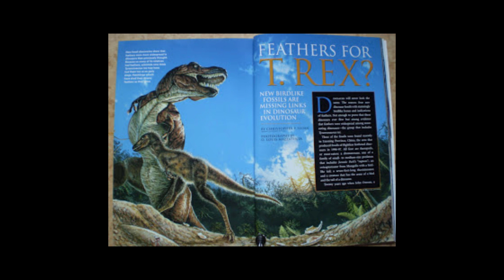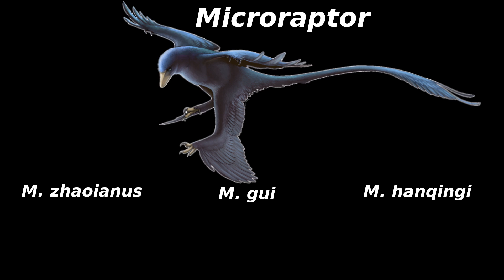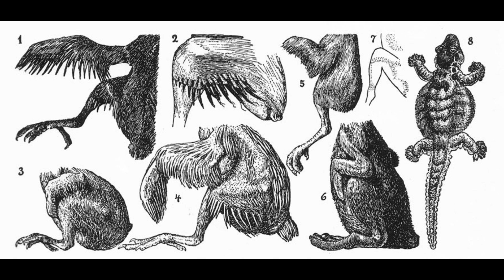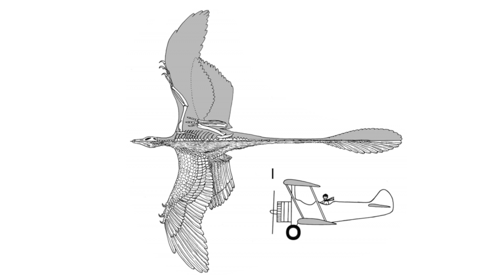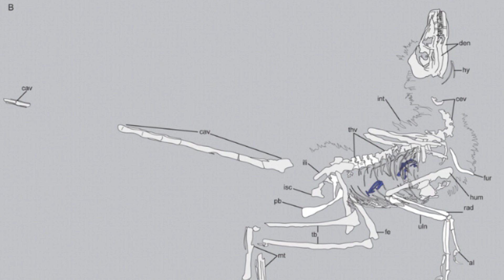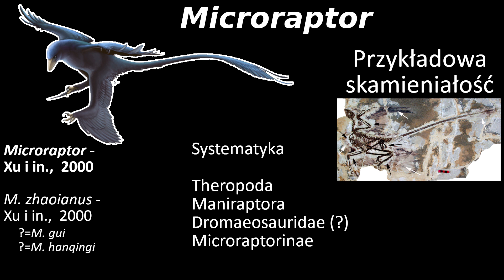Mikroraptor - czteroskrzydły dinozaur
Mikroraptor to niewielki dinozaur, którego skamieniałości odnaleziono w Chinach. Jego najciekawszą cechą jest obecność u niego aż… 4 skrzydeł. Dlaczego miał ich aż tyle? O tym (i nie tylko o tym) w tym odcinku.

J. Dzik - „Dzieje życia na Ziemi”